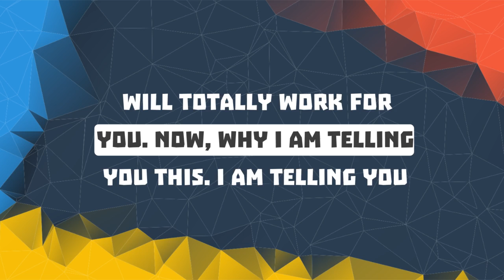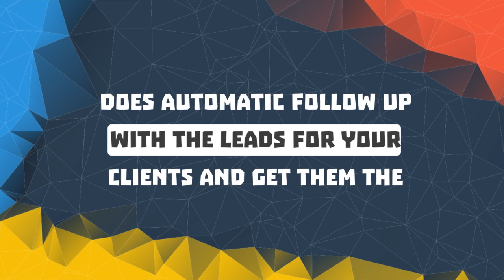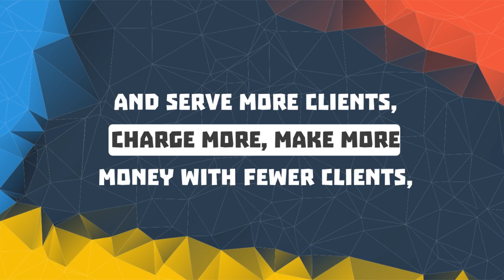High Level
This video describes how our campaigns with a High Level can Save you money, save you time, and make more money.